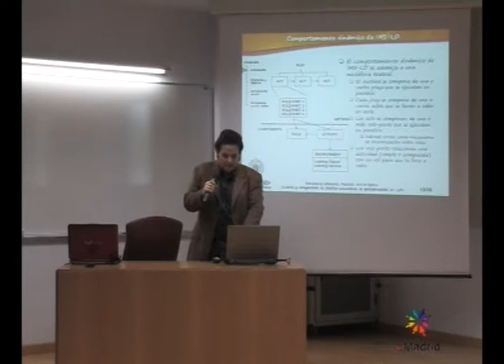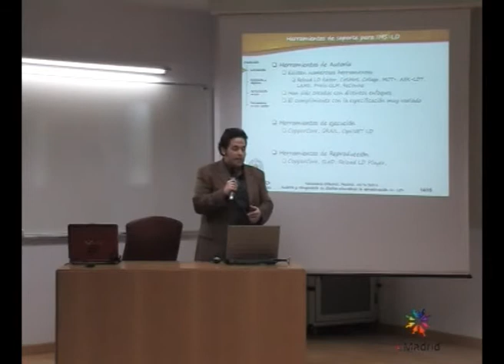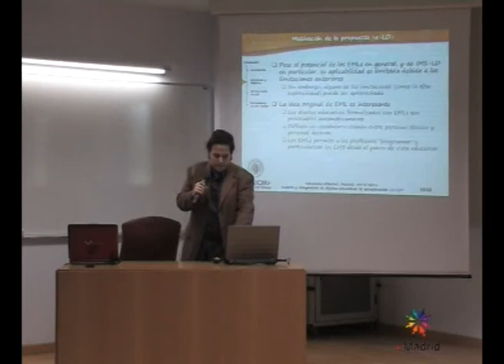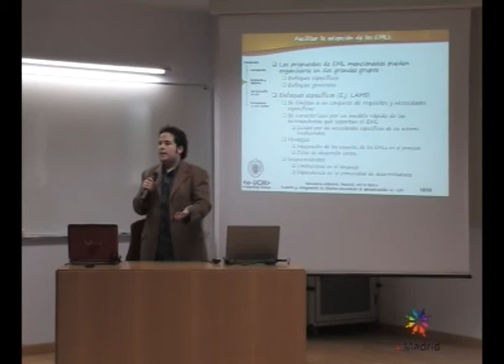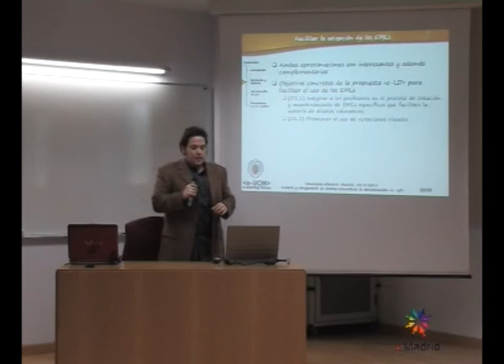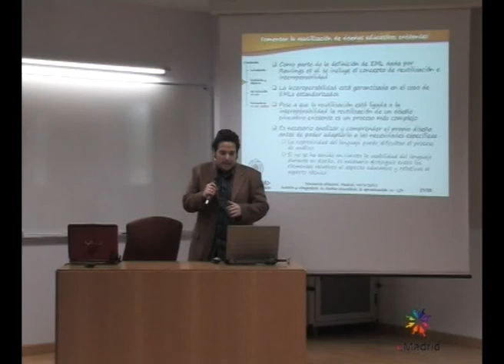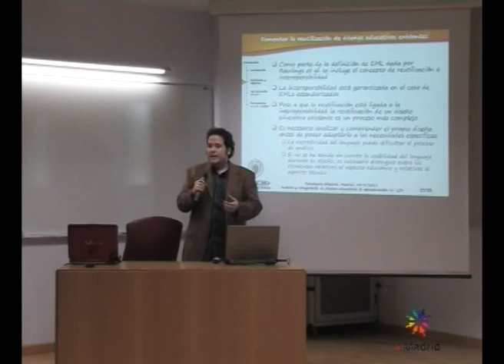Autoría y reingeniería de diseños educativos: la aproximación e-LD 2/5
Seminario eMadrid sobre "Diseño de aprendizaje" (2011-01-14)